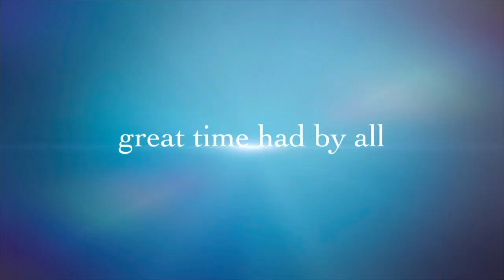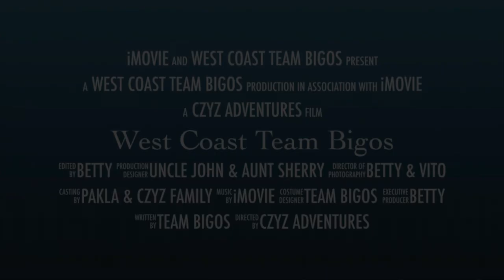Czyz Adventures - West Coast Team Bigos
Spent a couple of days with Vito’s relatives in Santa Clarita, California. Great time reminiscing, eating, drinking, enjoying each other’s company, and making more memories.

Join us for future adventures